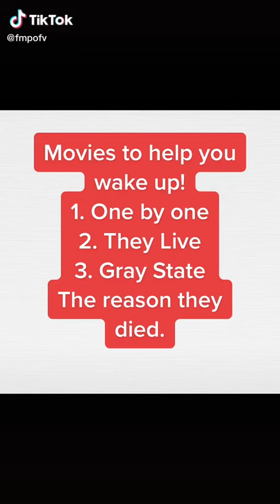17 September 2021